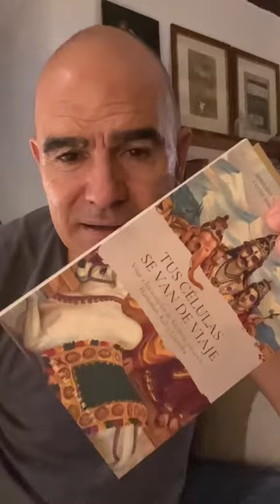Magia para enviar energías a distancia.